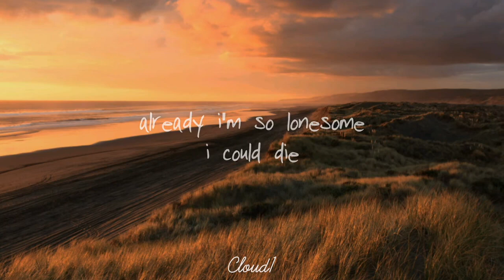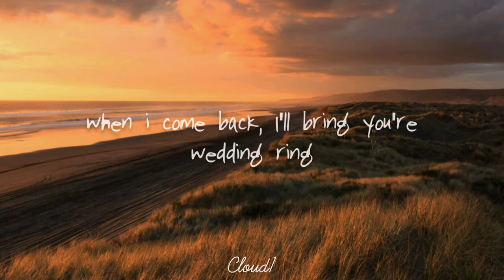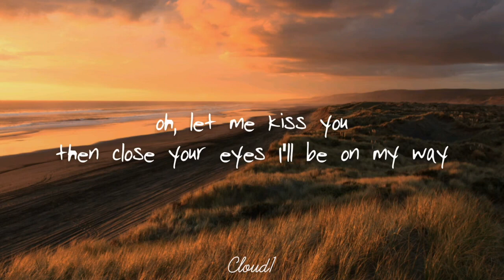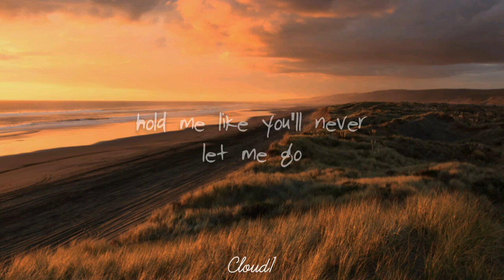Leaving On a jet plane